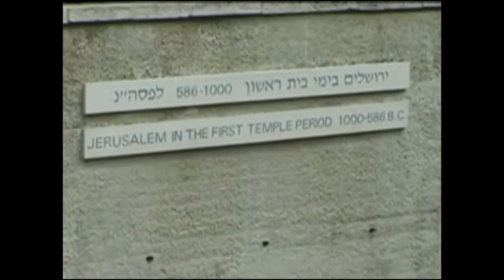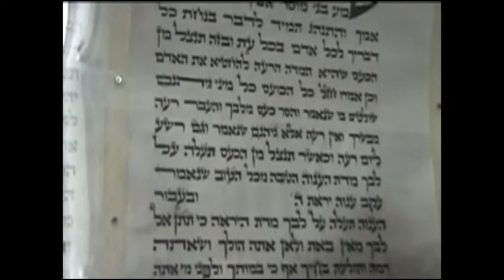Tour Old City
This is a tour of the old city of Jerusalem with host Rabbi Shalom Gold. Join us for the live interactive classes each week. Join Fellow Noahide's and Jew's in the study of Jewish wisdom from the Torah.